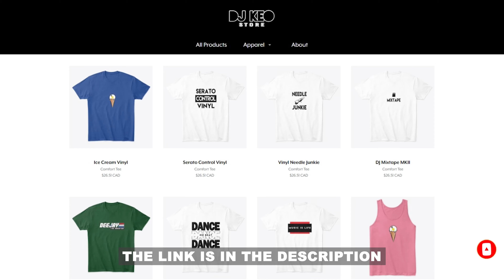Beatport Launches A web based DJ App called Beatport DJ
On todays show I discuss Beatport has launched its own free DJ app, called Beatport DJ

Try Beatport DJ beta it for free at dj.beatport.com.